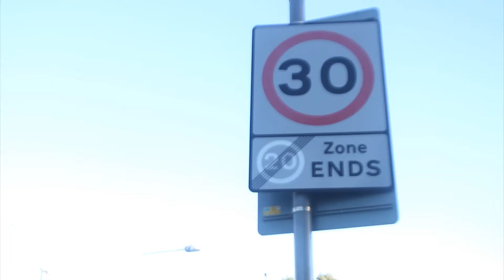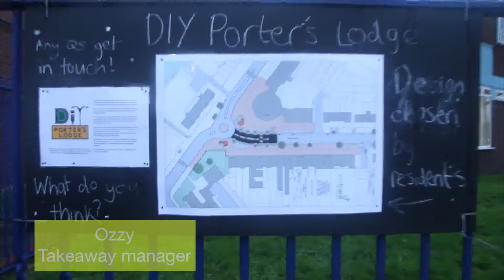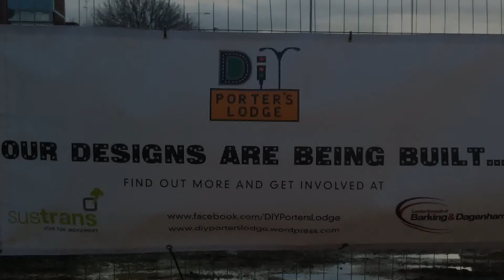Street Design, Becontree Estate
Sustrans ref: MV0372